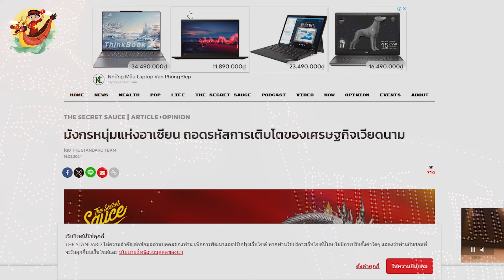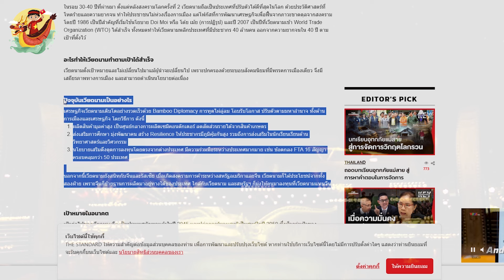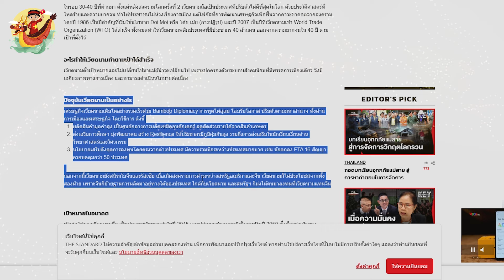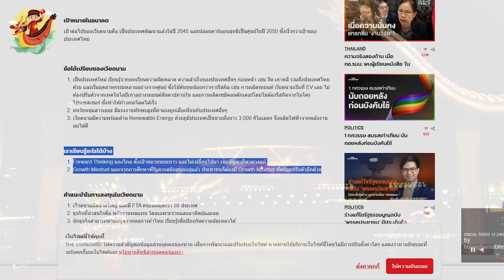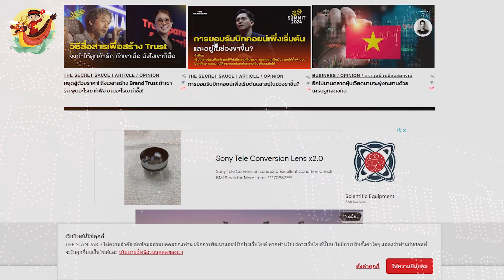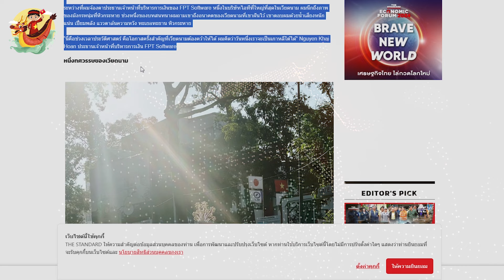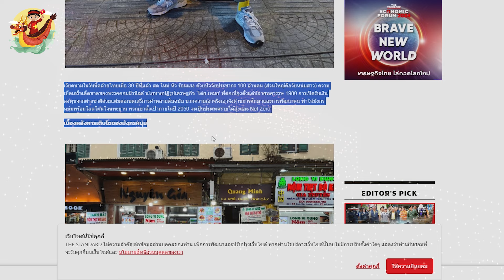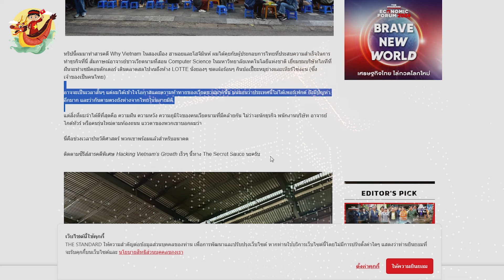Báo Thái 🔥 Việt Nam Vượt Thái Lan? Một Con Rồng Đói Khát Theo Đuổi Thành Công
Các Bạn Đang Xem Video: Báo Thái 🔥 Việt Nam Vượt Thái Lan? Một Con Rồng Đói Khát Theo Đuổi Thành Công

Khi tôi nhìn thẳng vào mắt Giám đốc Tài chính của FPT Software, một trong những công ty CNTT lớn nhất Việt Nam, Tôi nghĩ đến hình ảnh một con rồng con đang đói khát. Có lúc trong cuộc trò chuyện, tôi hỏi anh ấy ước mơ gì cho tương lai của Việt Nam. Anh trả lời tôi bằng một giọng nói khỏe khoắn, đầy nội lực, đôi mắt tràn đầy hy vọng, tham vọng và khao khát.

“Đây là một thời khắc lịch sử. Đây là cơ hội quan trọng mà Việt Nam phải nắm bắt. Tôi nghĩ một ngày nào đó chúng ta sẽ là Hàn Quốc”, ông Nguyễn Khải Hoàn, Giám đốc Tài chính, FPT Software cho biết.
Một thập kỷ của Việt Nam

Tôi đến Việt Nam lần đầu tiên sau hơn 10 năm. Những bức tranh khác nhau như bầu trời và vực thẳm. Ngày đó là một đất nước lạc hậu, lạc hậu. Có ký ức về một hố bom trong cuộc chiến chấn thương. Việt Nam nuốt nỗi đau hôm nay Họ đã thay đổi. Tràn đầy năng lượng tuổi trẻ Những tòa nhà cao tầng đang được xây dựng mọc lên như nấm. Thành phố sạch sẽ và hiện đại. Các cửa hàng thương hiệu Hàn Quốc, Nhật Bản đang mở cửa nhộn nhịp. Điều không thay đổi là những chiếc xe máy vẫn chạy loanh quanh một cách hỗn loạn. Thêm vào đó là đội xe điện màu ngọc lam của VinFast.

Mốc thời gian:

Video Hay Nhất:

Danh Sách Phát:
+ Chủ Đề Học Tập:
+ Chủ Đề Tuổi Thơ:

Kết Nối:
+ Fanpage:

Từ khóa tìm kiếm:
kinhte
kinhtevietnam
S Việt Nam
svietnam
Vietnam
ẩm thực